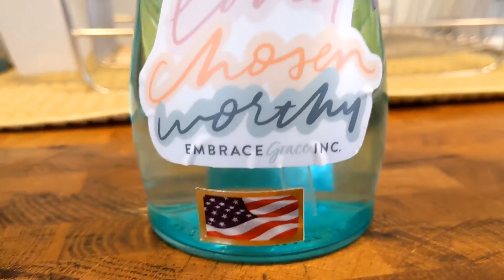Pro Life - Pro Woman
The Matter of Life Documentary  IG Profile;